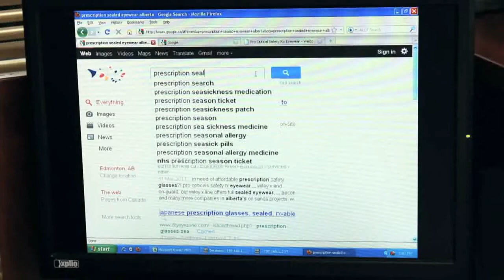nyche marketing - Internet Marketing testimonial - ProOptical Safety Eyewear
Video testimonial for nyche marketing website design and online marketing services for Client